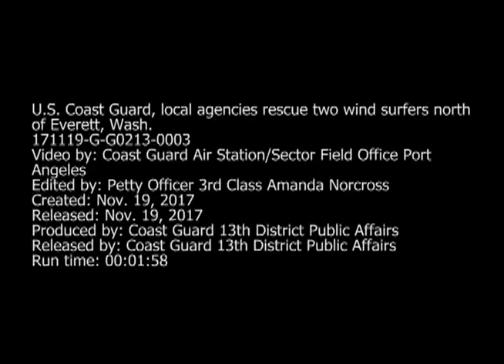Coast Guard and Local Rescue Agencies Save Two Wind Surfers Near Kayak Point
Credit: US Coast Guard